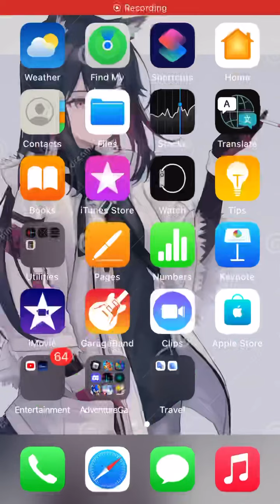Defeating Solgaloe￼ part 2 but even harder ￼